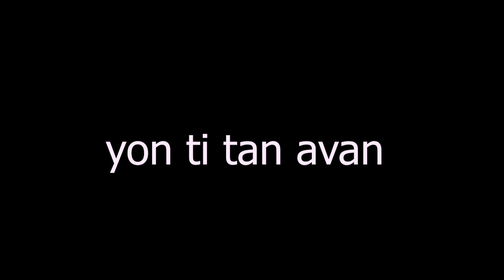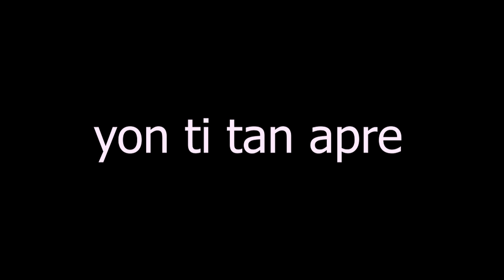me rezon kifèw pa dwe janm imilye pèsòn nan lavi sa shortvideo #2023